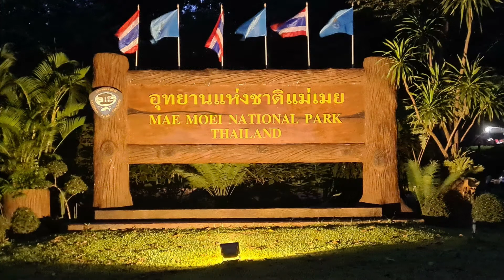Photo Album 2 Mae Moei NP & Mae Sariang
A series of photographs covering the highlights from my last couple of weeks.